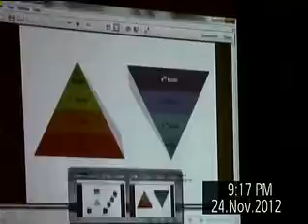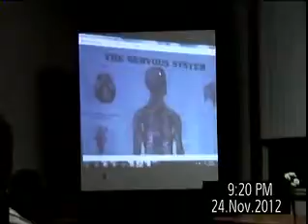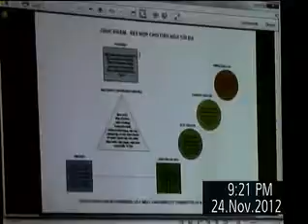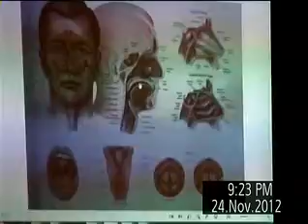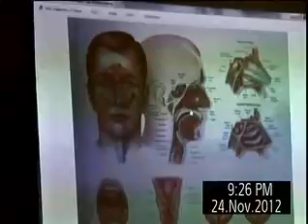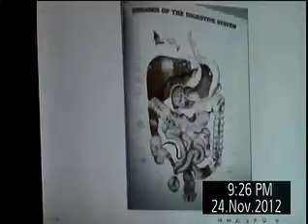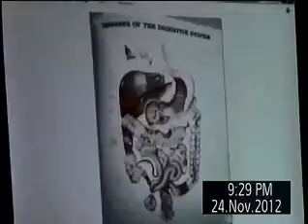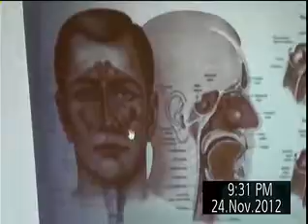VTS 01 1